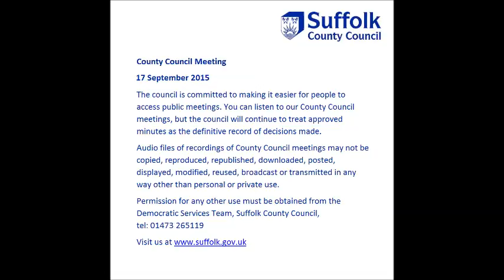Audio of Suffolk County Council Meeting 17 September2015 - Part A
This is an audio recording of the County Council Meeting for Suffolk County Council from 17 September 2015.

Those members present:
Sarah Adams
Jenny Antill
Helen Armitage
Nick Barber
Sonia Barker
Trevor Beckwith
Mark Bee
Peter Beer
Peter Bellfield
Kathy Bole
Michael Bond
Tony Brown
Stephen Burroughes
David Busby
Peter Byatt
Lisa Chambers
Kim Clements
Terry Clements
Janet Craig
James Crossley
Mark Ereira
Mary Evans
John Field
James Finch
Jessica Fleming
Julian Flood
Sandra Gage
Peter Gardiner
Mandy Gaylard
Tony Goldson
John Goodwin
Michael Gower
Gary Green
Derek Hackett
Matthew Hicks
Beccy Hopfensperger
Christopher Hudson
David Hudson
Leonard Jackiln
Gordon Jones
Richard Kemp
Michael Ladd
Inga Lockington
Tim Marks
Sandy Martin
Guy McGregor
Bill Mountford
Alan Murray
David Nettleton
Graham Newman
Colin Noble
Patricia O’Brien
Penny Otton
Caroline Page
Keith Patience
Bert Poole
Chris Punt
Bill Quinton
Andrew Reid
Brian Riley
David Ritchie
Bryony Rudkin
John Sayers
Reg Silvester
Richard Smith
Colin Spence
Joanna Spicer
Sarah Stamp
Jane Storey
James Waters
Robert Whiting
David Wood

The council is committed to making it easier for people to access public meetings. You can listen to our council meetings but, the council will continue to treat approved minutes as the definitive record of decisions made. Audio files of recordings of council meetings may not be copied,reproduced, republished, downloaded, posted, displayed, modified, reused, broadcast or transmitted in any way other than personal or private use.